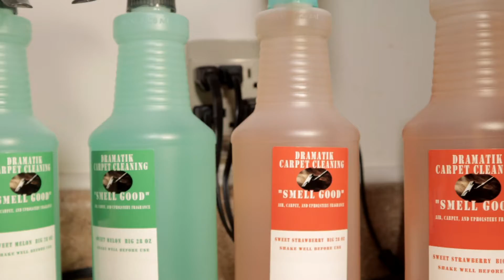Master P Reviews Celebrates their 100th episode !!! Da Independent Grind # 163